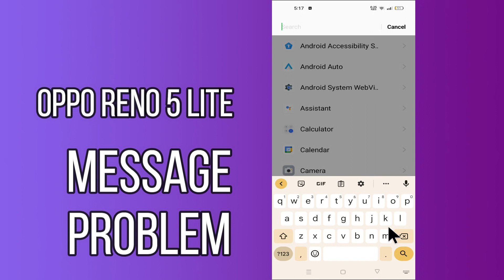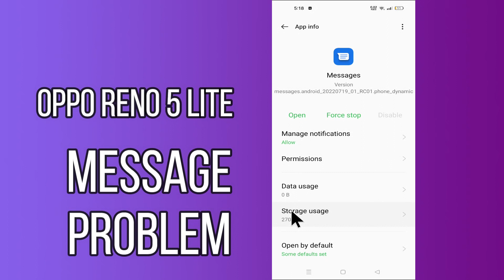Oppo Reno 5 Lite Message Problem || Message Not sent issue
Oppo Reno 5 Lite Message Problem